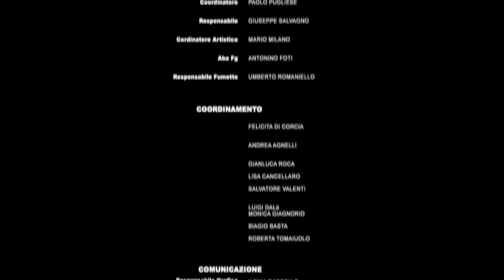rivivendo il DauniaComics 2015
Prima EDIZIONE: a cura di FLAVIO E GIORGIO DI CORCIA

FIERA DEL COMIC- GAMES- SOCIAL FOGGIA

SPECIAL GUEST:

GIORGIO VANNI
E "I FIGLI DI GOKU"

I PANTELLAS

GIOVANNI MUCIACCIA

MAURIZIO MERLUZZO

QUEI DUE SUL SERVER

FREEWAY

MINO CAPRIO

ALESSANDRO NESPOLINO

PASQUALE QUALANO

TINA VALENTINO

DAVIDE MASTROLONARDO

SERENA MATHA LATTE

FRAWS

LERCIO.IT

MARIO MILANO

UMBERTO ROMANIELLO

GIUSEPPE PETRILLI

Alterego foto/ video:
GABRIELE MANSOLILLO &  ANTONIO BRATTI

Coordinatrice stagisti:
ANNA DI GUGLIELMO

stagisti:
COLECCHIA EMMA
D’ARGENIO ALESSIA
GERVASIO SALVATORE
GRILLI GIANLUCA SAVERIO
LA VIOLA LUCIA
LAURIOLA NICOL
MARANO MORENA
MOREO ROBERTA
RUSSO CARLA
RUSSO ILENIA
RUDY
TOMBA MARIANGELA
ZOLLA FEDERICA

SPADACCINO RAFFAELE